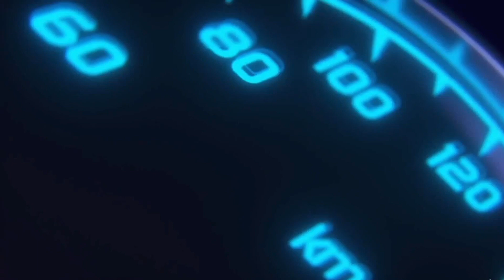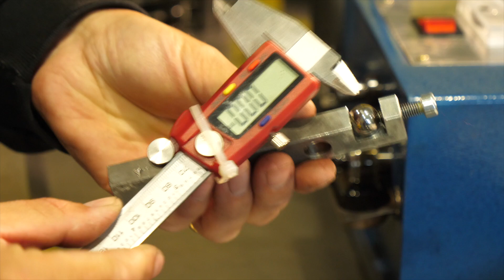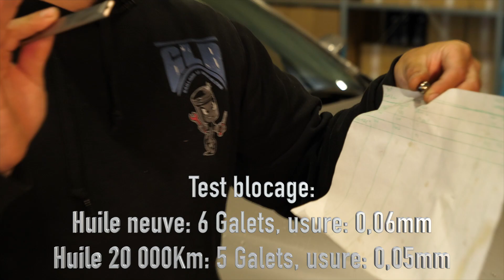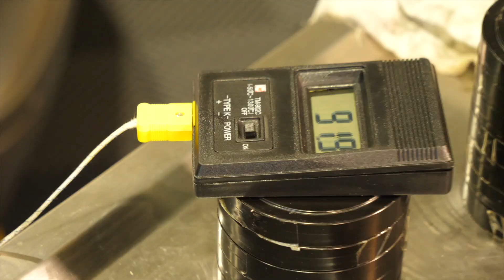Huile graphité(Noir), test de friction après 20 000km🔥VERDICT?!😱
Les amis, aujourd'hui nous réalisons de nouveau test sur l'huile au graphène après 20000km dans un moteur. le but de ce test est de voir la capacité lubrifiante et sa qualité après 20 000KM dans un moteur.

⭐️Nos partenaires:
💥Acheter vos dalles:

-5% sur tout le site avec le code: GLB
⭐️Retrouver les meilleurs produits testé sur la chaine YouTube:
            📲 Facebook 👉 MyLittleGarage
Pour nous suivre sur les réseaux :